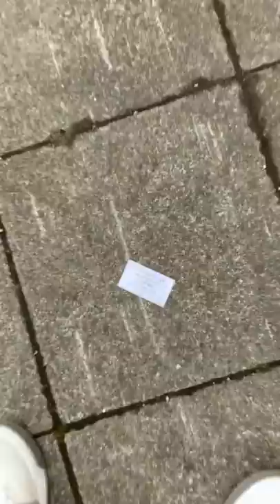Friseur von der Straße??! (BEI MIR DAHEIM 😳) | How2Shirli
Werde ein Bromato 🍅